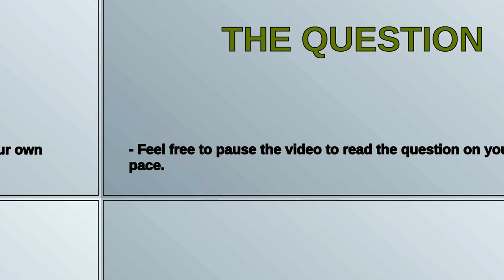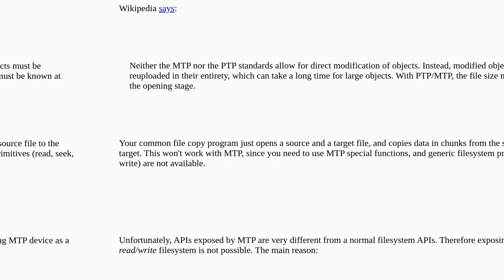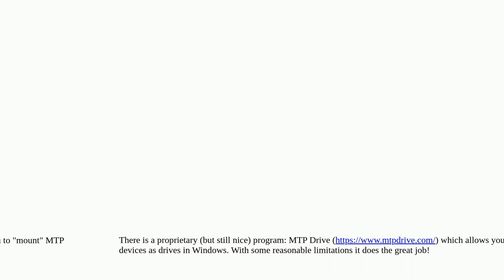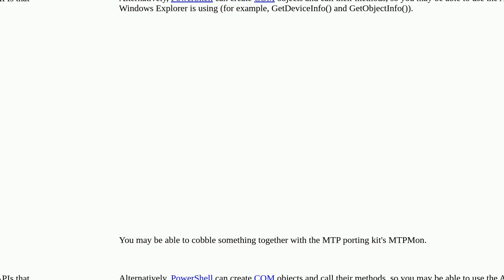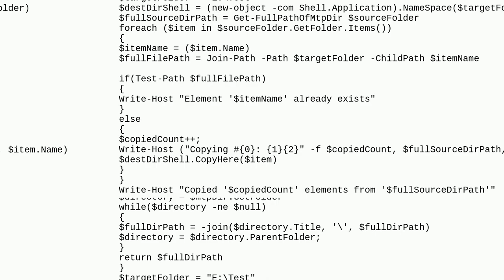How do I access MTP devices on the command line in Windows?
A special thanks goes out to the community

  windows mtp command-line